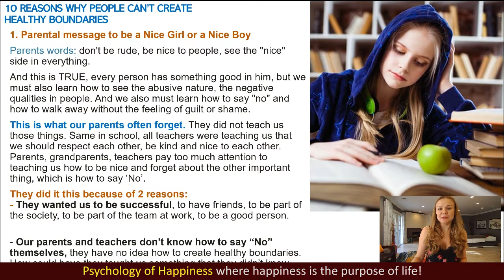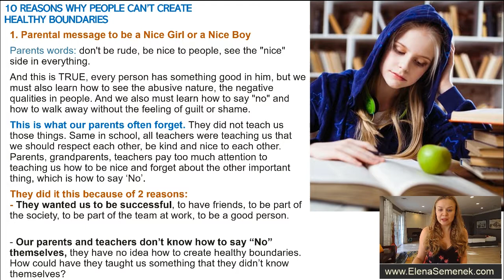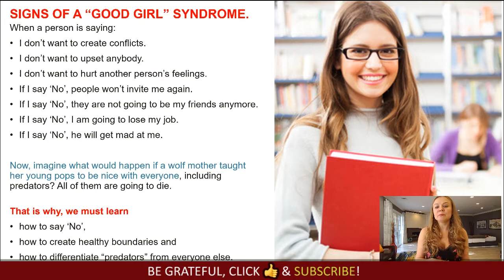How to stop being nice. A good girl syndrome. How to stop being a people pleaser.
How to stop being nice. A good girl syndrome. How to stop being a people pleaser. Signs of a good girl syndrome.